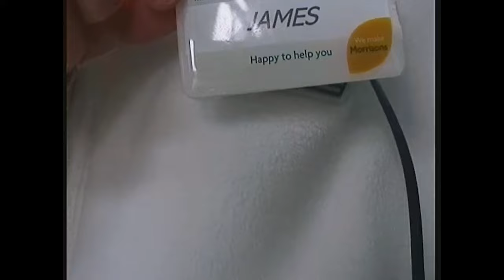BSEARL - Radio (James Hiraeth & Local Remix)